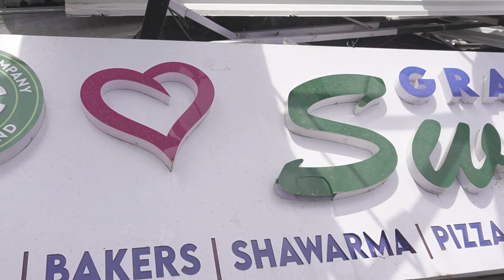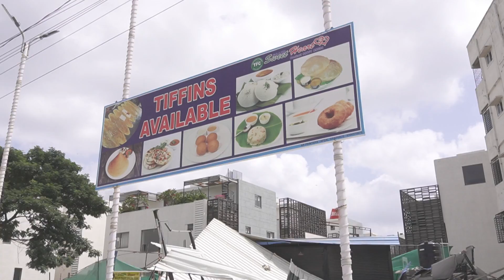Hydra Demolition SHOCKS Sunnam Cheruvu Hotel Owner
Hotel Owner Reacts to Demolition of Sunnam Cheruvu by Hydra
In this captivating video, we showcase the emotional and candid reaction of the hotel owner as they witness the demolition of Sunnam Cheruvu by Hydra. Join us as we delve into the backstory of this beloved establishment and explore the owner's thoughts on the impact of this significant event. From cherished memories to future plans, this video captures the essence of change and the bittersweet nature of progress. Don't miss this unique perspective on a community landmark that has shaped the lives of many.